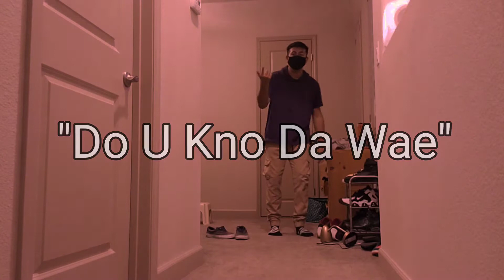Do You know Da Wae - dance (remix)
Meme mondays🤗

*ALL MUSIC GOES TO THE OWNER I DO NOT GET PAID TO DANCE*